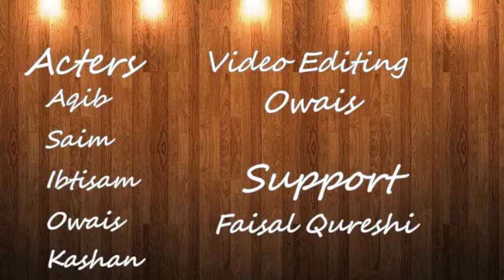14 august speach by | Og Production